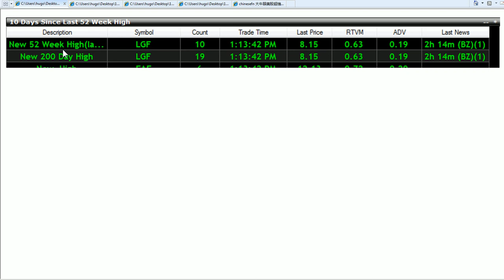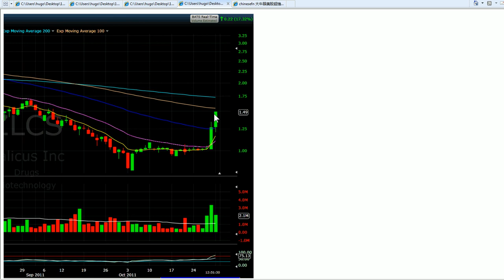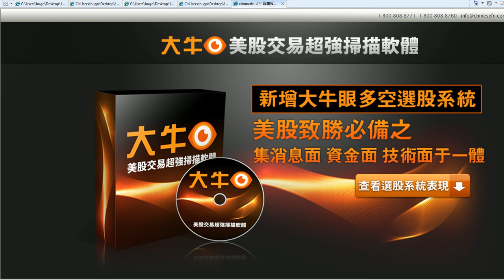大牛眼實戰培訓 大牛眼10月巨獻LGF ZLCS 國語版